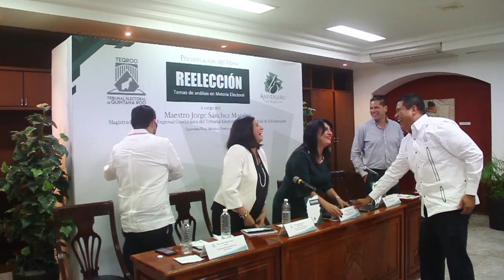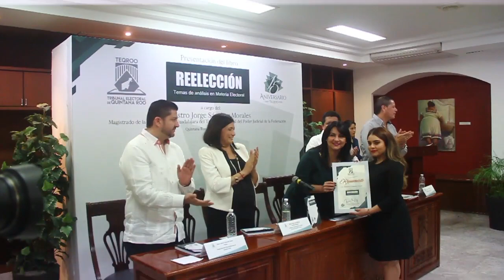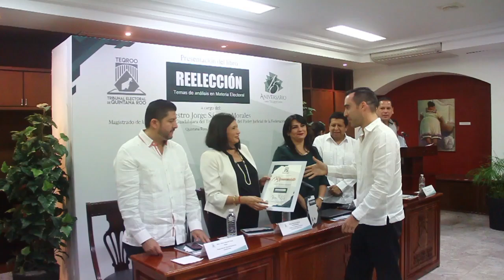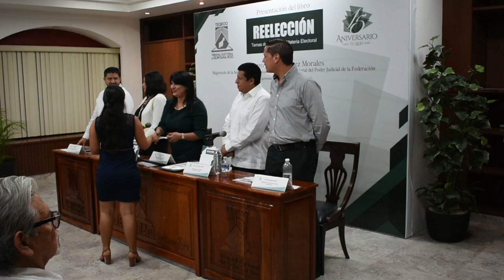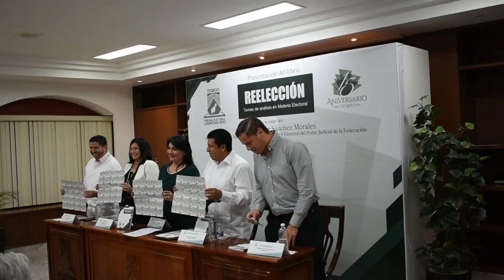Presentación del libro “Reelección”, elaborado por el personal jurídico del TEQROO.